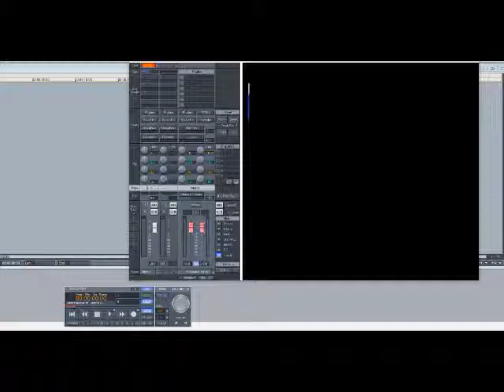E.U. - Da Butt (Slowed Down)